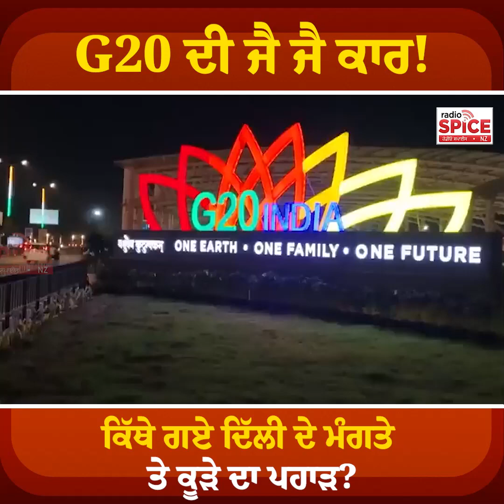G20 ਦੀ ਜੈ ਜੈ ਕਾਰ! ਕਿੱਥੇ ਗਏ ਦਿੱਲੀ ਦੇ ਮੰਗਤੇ ਤੇ ਕੂੜੇ ਦਾ ਪਹਾੜ?